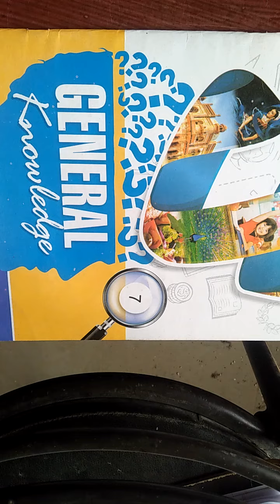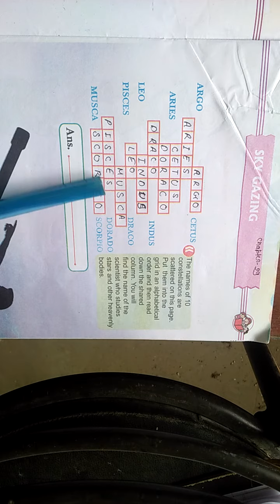Class - 7 G.K Chapter - 29 (07 / 10 / 2020)